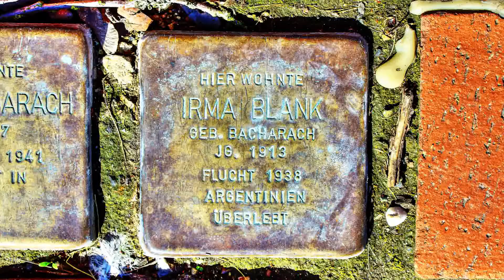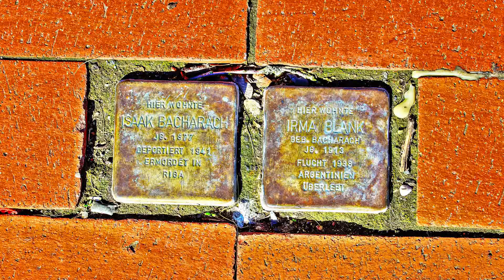🔴 IRMA BLANK • Bahnhofstraße 31 • STOLPERSTEIN für NORTHEIM - EIN KUNSTPROJEKT FÜR EUROPA ...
Die Stolpersteine von Herrn Gunter Demnig mahnen uns, dass Krieg, Mord, Verfolgung und Vertreibung nie wieder passieren dürfen - an keinem Ort der Welt! ...
Bitte TEILEN Sie das Video in Ihren sozialen Netzwerken! ... DANKE! ...
Polizei, Justiz und Gesellschaft müssen bei Verbrechen wie einem Genozid, einer systematischen Verfolgung und bei Vertreibungen versagen. Denken Sie, dass sie auf einen solch schleichenden Prozess aufmerksam würden? ... Würden Sie erkennen und anmahnen, wenn Recht zu Unrecht wird? ... Würden Sie es rechtzeitig erkennen? ... Hätten Sie Angst? ... Ihre Meinung interessiert mich! ... Bitte SCHREIBEN Sie Ihre Antworten als KOMMENTAR unter den Film! - Vielen herzlichen Dank! ...